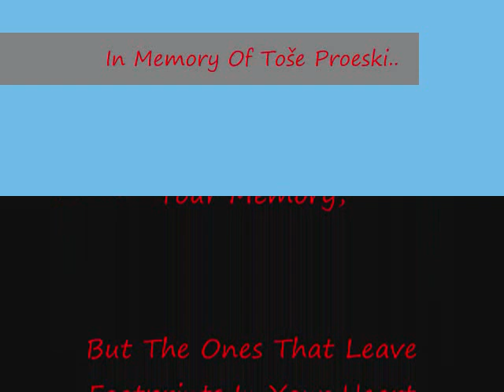Blaze Feat. Chris Jackson - Hold You (Prod. Blaze)